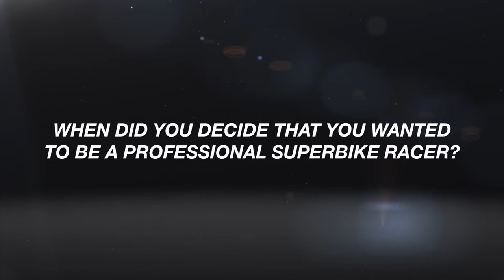BONIFACE X RYAN CLIP 1 early career